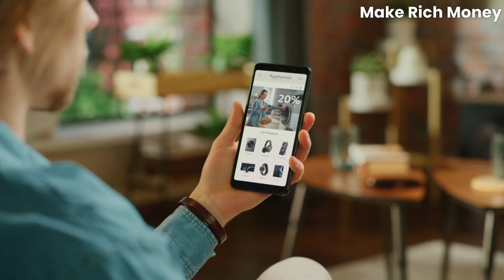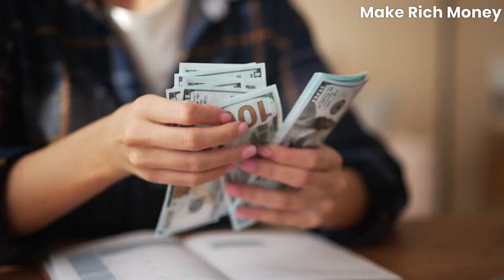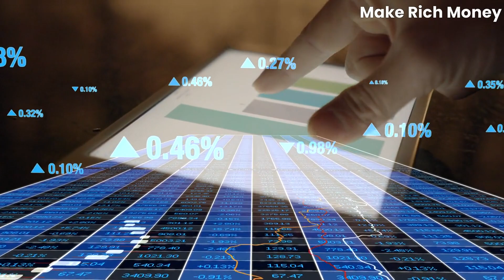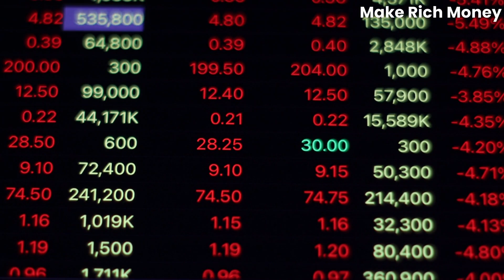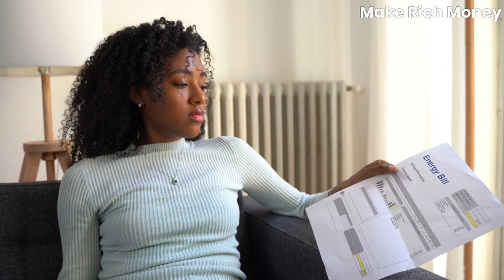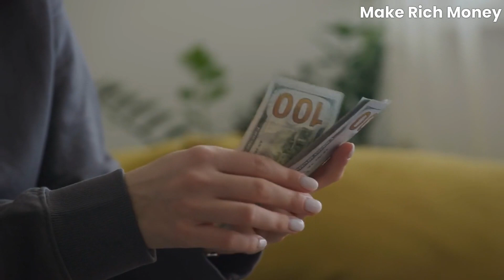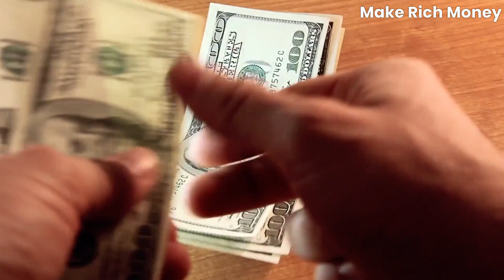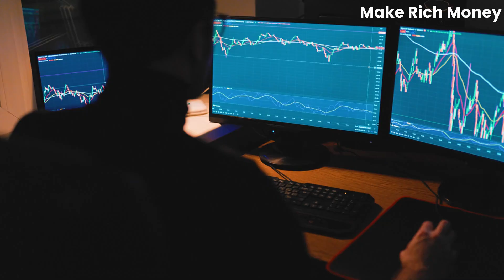Can We Afford For Everybody To Be Financially Responsible?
"🚀 In this eye-opening video, we dive deep into the question: Can we afford for everybody to be financially responsible? 💰 Join us at Make Rich Money as we explore the implications of a financially responsible society and the challenges it may present. 🌍

🔥 Discover the impact of financial literacy, the role of governments, and the potential consequences of widespread financial responsibility. 🎯"